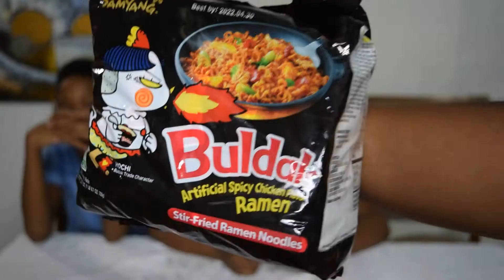FIRE NOODLE CHALLANGE |TRINIDAD VERSION